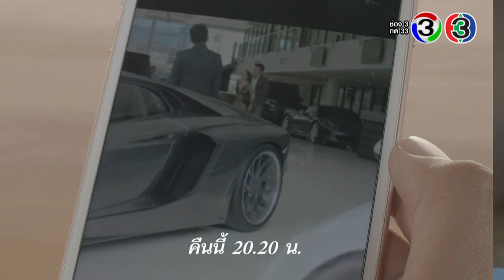Teaser ดาวหลงฟ้า EP.11 (17_12_19) | Mello Thailand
ต่อไปอาจไม่ค่อยได้มาที่นี่

ถึงคราวดอมบอกลาน้ำหวาน น้ำหวานเสียใจที่ชีวิตของเธอต้องเสียดอมไป น้ำหวานตัดสินใจขายรถจึงไปปรึกษาสุธี แต่ดันมาเจอกับวิสาจนเกิดเรื่อง เหตุการณ์นี้ทำให้ดอมอดเป็นห่วงน้ำหวานไม่ได้ ดอมจะกลับมาอยู่กลับน้ำหวานหรือไม่ ติดตามชมคืนนี้